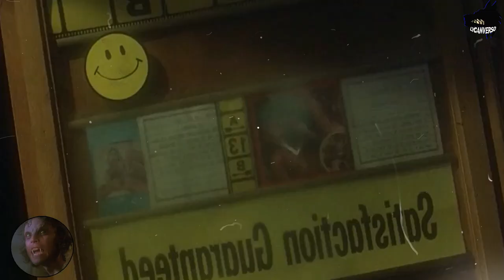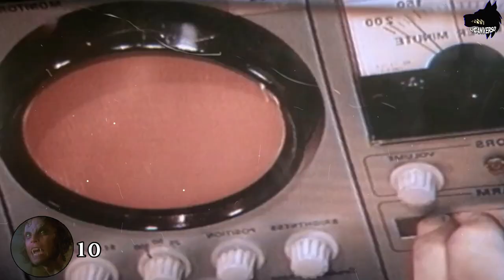LycanVerso: Aullidos La Saga Parte1 | Resumen | The Howling | Contador de Muertes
Karen White es una periodista de televisión que será utilizada por la policía para atrapar a un peligroso psicópata llamado Eddie. Una vez detenido el sujeto, Karen quedará estigmatizada psicológicamente por este encuentro.

Si el video te ha gustado, apoyame con un like y una suscripcion para traerte mas contenido asi.